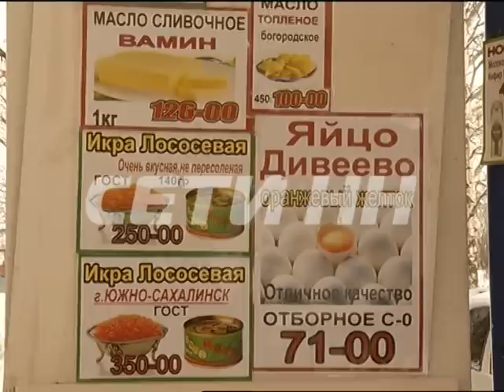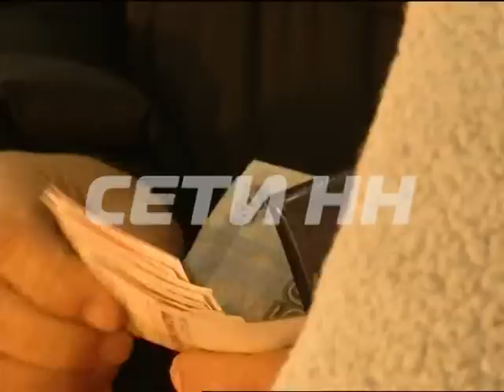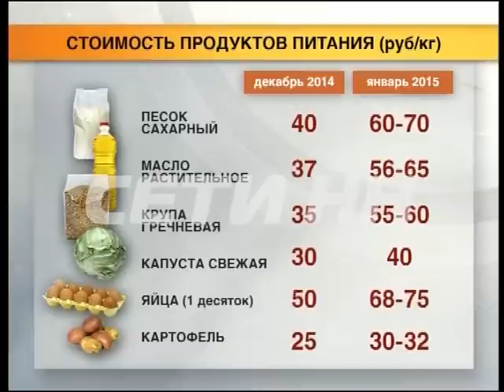Торговцы продуктами решили подражать биржевым игрокам и начали игру на повышение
Все выше, и выше, и выше - настроения с фондовых рынков, по мнению специалистов перекинулись на продуктовые. Ценники на прилавках переписываются буквально каждый день. Продавцы сетуют на то, что стоимость поднимают оптовики, а покупатели лишь ежедневно констатируют новое повышение